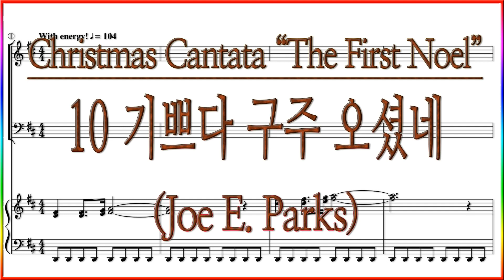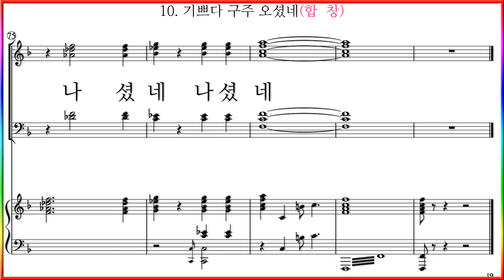[합창] 10 기쁘다 구주 오셨네(Joe E. Parks) / 합창 파트 악보동영상(Chorus) Christmas Cantata "The First Noel"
A MEDLEY OF CAROLS
AGP 뮤직 크리스마스 칸타타 첫번째 노엘 수록곡 "10 기쁘다 구주 오셨네(Joe E. Parks)" 파트연습 링크 입니다.

크리스마스 칸타타 첫번째 노엘 수록곡 "10 기쁘다 구주 오셨네(Joe E. Parks)" 재생목록 링크 입니다.